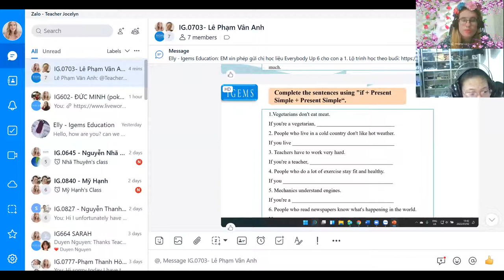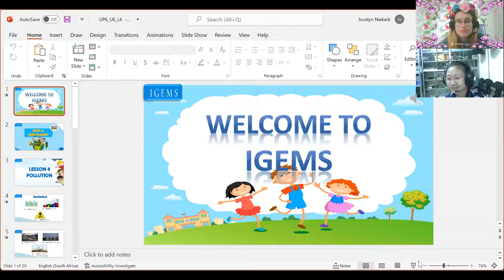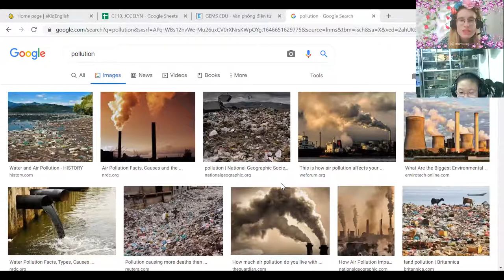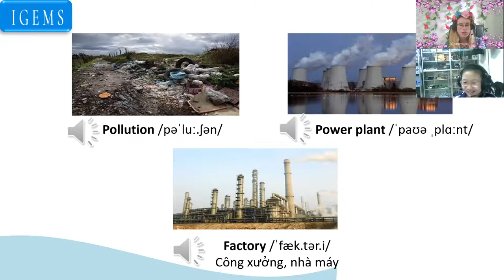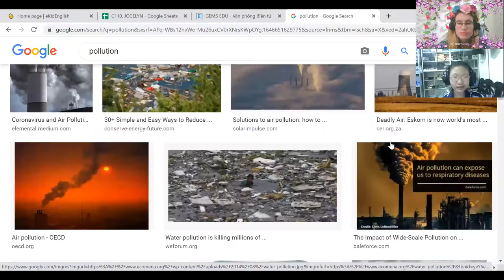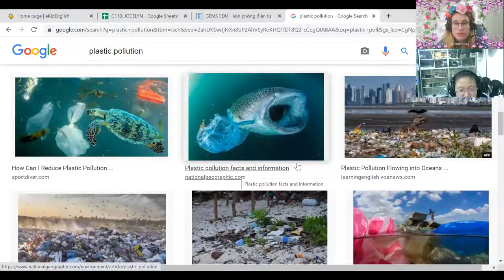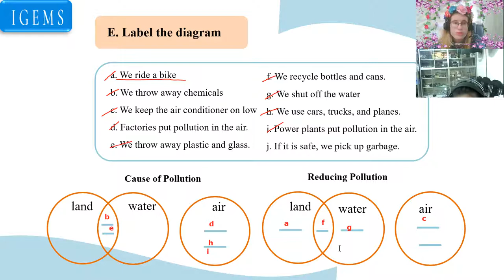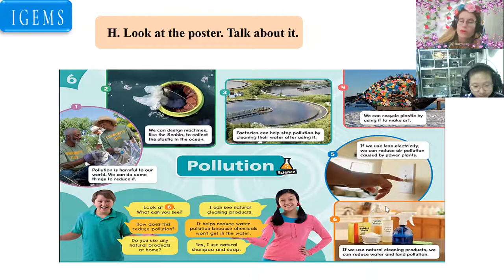Lê Phạm Vân Anh (Kelly)18:00- 18:45 Up 6- Unit 6 - Lesson 4